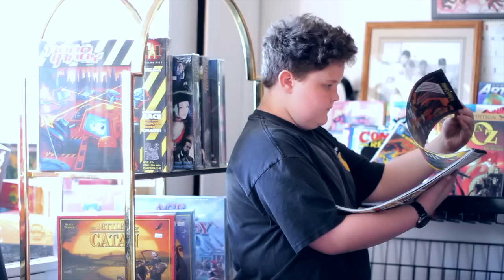Paranormal Chasers: The Trailer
The trailer for Paranormal Chasers is here.  Filmed in Dalton, Georgia in 2012 at a variety of locations including Sexton Creations, The Fantasy Factory, as well as Dalton State College. Paranormal Chasers Coming Soon!